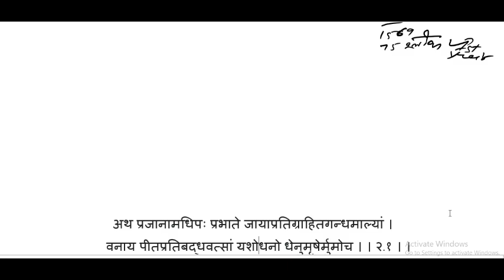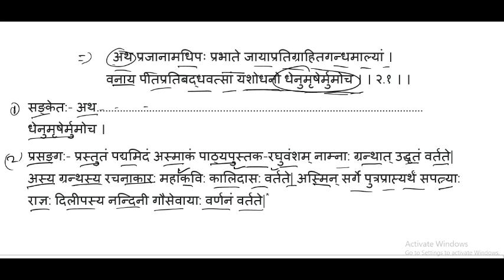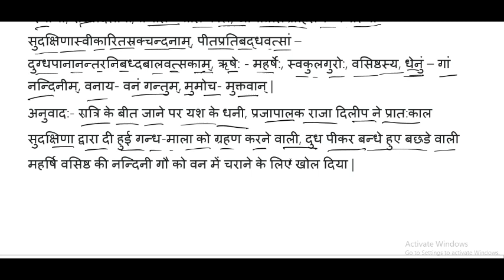रघुवंश 1 शलोक